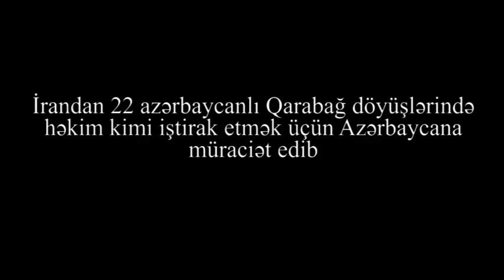İrandan 22 azərbaycanlı HƏKİM QARABAĞ SAVAŞINA QATILMAQ ÜÇÜN MÜRACİƏT EDİB: Rəsmi MƏLUMAT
İrandan 22 azərbaycanlı HƏKİM QARABAĞA SAVAŞINA QATILMAQ ÜÇÜN MÜRACİƏT EDİB: Rəsmi MƏLUMAT